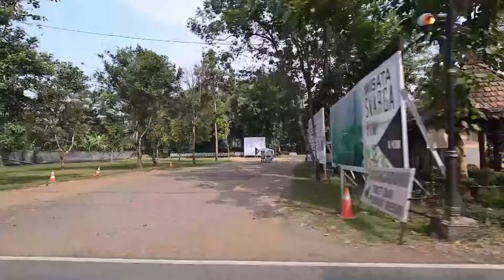Jorge Said aterriza en Bali | El Peregrino - Indonesia | Canal 13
Para inaugurar la temporada de El Peregrino, Jorge Said viajó hasta Indonesia, en donde tuvo como punto de partida la isla de Bali. En el lugar realizó un acercamiento hacia la cultura local, recorriendo los diferentes ritos religiosos, las famosas artesanías y las danzas.